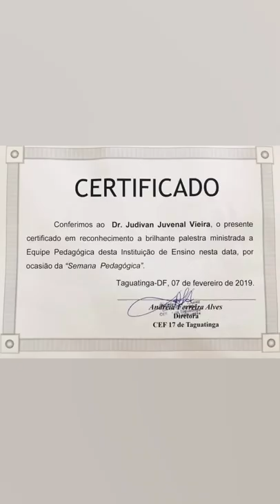Judivan Vieira profere palestra em "Semana Pedagógica" em escola pública no DF.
Desde 2017 o Professoro Ph.D., Judivan Vieira profere palestras voluntárias em Semanas Pedagógicas (Professores e Orientadores Educacionais) em escolas públicas do Distrito Federal. A alegria em compartilhar experiências com uma classe tão nobre quanto é a dos professores, orientadores, supervisores, diretores e demais que fazem da escola um microcosmo de nossa sociedade.